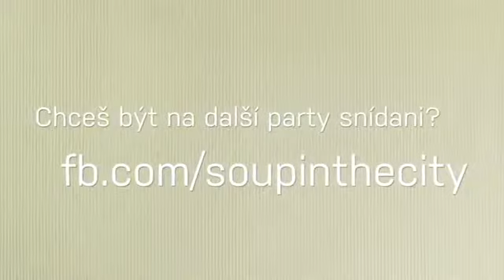Best Hotels in Prague - Fusion Hotel - Soup in the City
Official site, best rates - Fusion Hotel Prague.

Fusion Hotel represents a very friendly, relaxed, stylish and casual hotel atmosphere. Unlike other hotels, we have truly incredible variability of room types. Cool big beds, original vintage rooms, standard twin or double, triples, family rooms, themed rooms all featuring unique design and many with individual artwork from young czech artists plus fantastic "fusion White" apartment to tickle your fusion senses. They all focus on details, style and originality. Both , fusion rooms and fusion restaurants represent a fusion of inspirations, creating an exciting and distinctive cross-cultural concept.